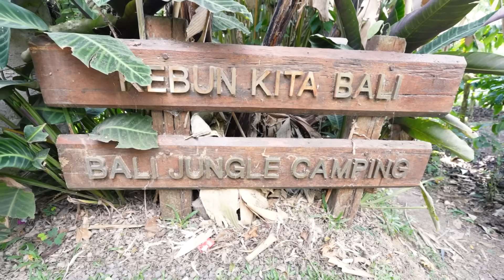PERGI KE HOTEL UNIK BENTUK GELEMBUNG!! KITA DI TENGAH HUTAN!!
PERGI KE HOTEL UNIK BENTUK GELEMBUNG, di tonton ya guys...